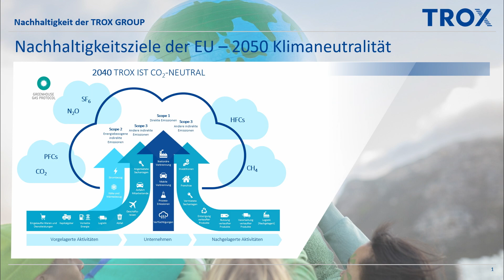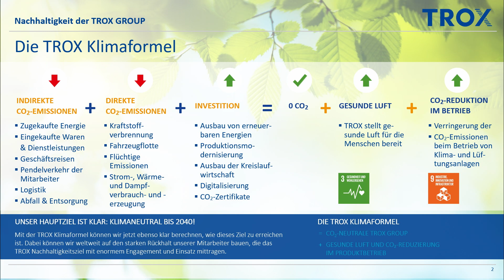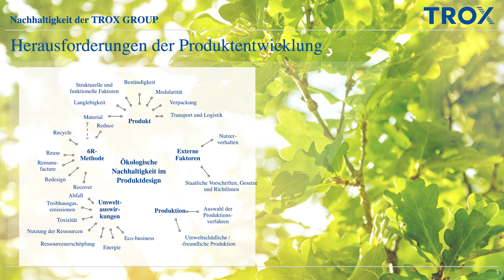Nachhaltigkeit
Was bedeutet Nachhaltigkeit für TROX? 🌍🌱
Schauen Sie sich unser Interview mit Christine Roßkothen, Head of Corporate Social Responsibility und Dirk Scherder, Funktionsbereichsleiter Lufttechnische Komponenten an und finden Sie es heraus!